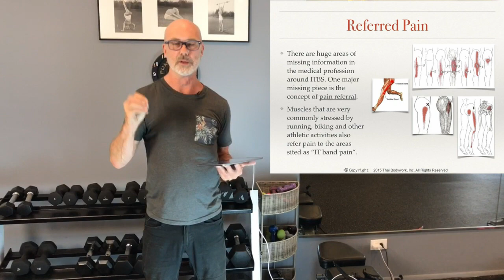Coaching The Body™ Testimonial - Marie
Marie, a music teacher, found that her shoulder tension and pain dissolved and her posture became more balanced as a result of her work at the Coaching The Body™ Clinic.